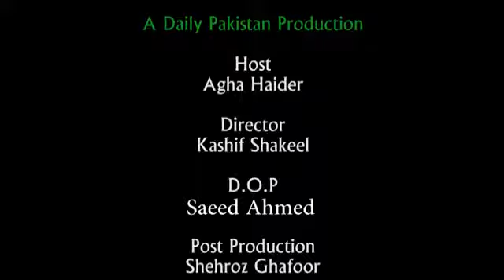Half edited version of video which was NOT posted by Daily Pakistan channel...I had expected them to